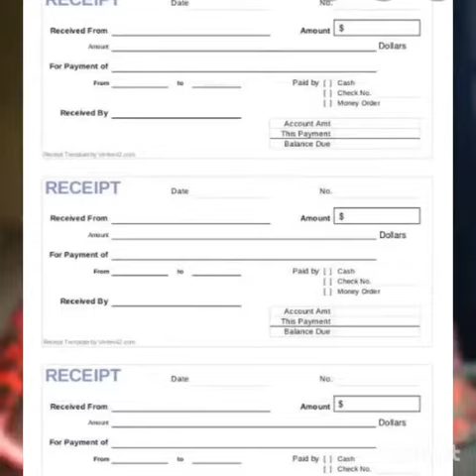The Rights of a Tenant by Ebosa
An official entry into the 6th edition of the SabiLawVideoChallenge by @xtiana_ebosa (Ebosa) with a video on the “Rights of a Tenant”.

Follow us and Like this video on Instagram to qualify its maker to win N20,000.00 cash prize. T & C applies.

You too can participate for free! for more.

SabiLawVideoChallenge is powered by LearnNigerianLaws.com and Sabi Law Foundation. Thanks to our official sponsor; the law firm of Bezaleel Chambers International.